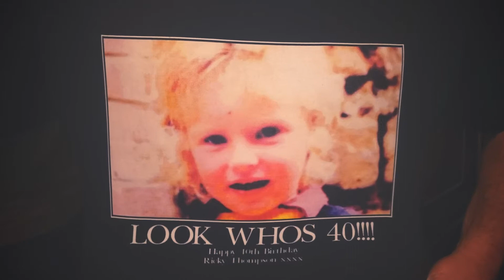Tommos 40th Birthday